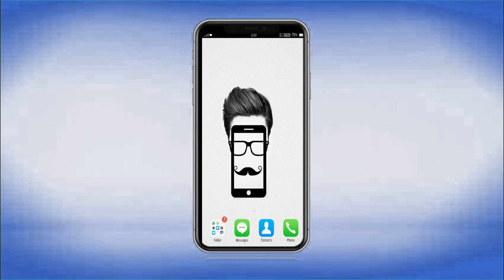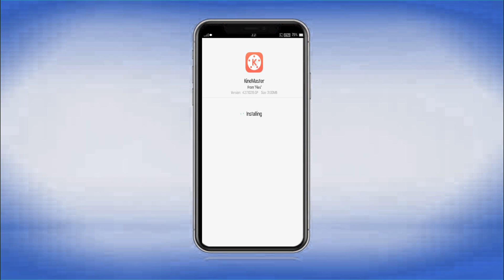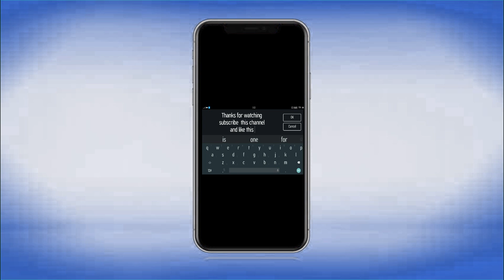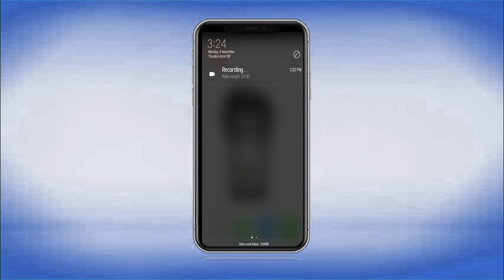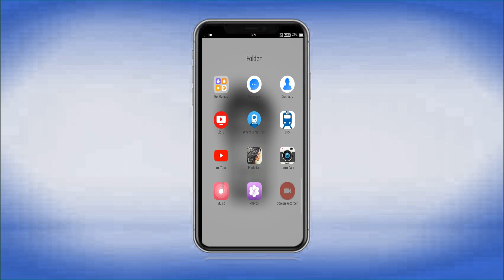Kinemaster no water mark kinemaster pro for free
Hi friends i am Nithish i am here is the link for kineaster